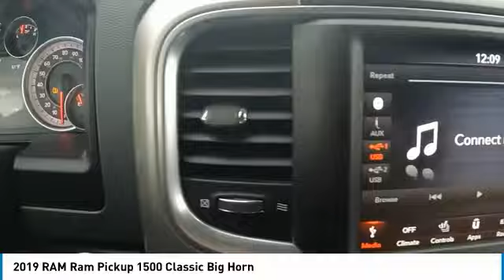2019 RAM Ram Pickup 1500 Classic 79385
2019 RAM Ram Pickup 1500 Classic Big Horn

Mike Castrucci Ford of Alexandria